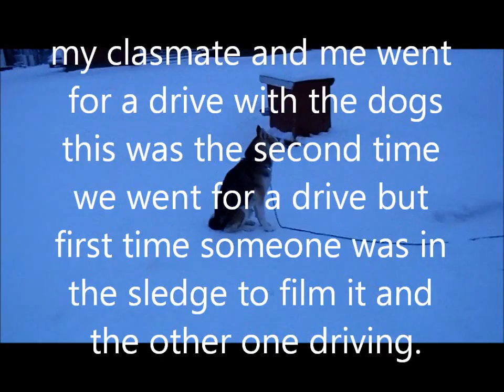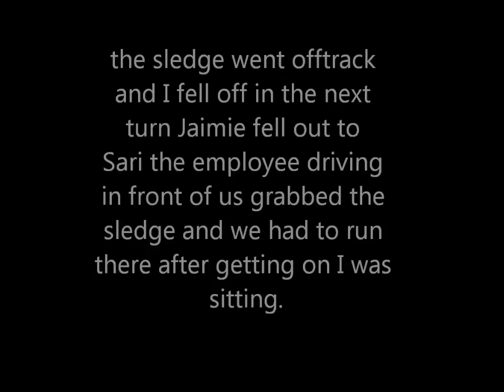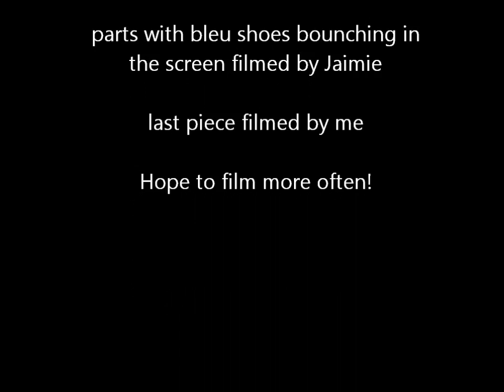Internship at Huskyfarmi Finn Jann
A few short pieces of film of the dogs driving the sledges and some pictures at the end.